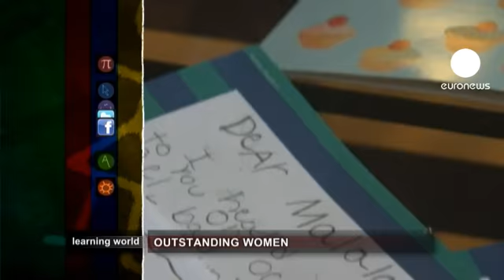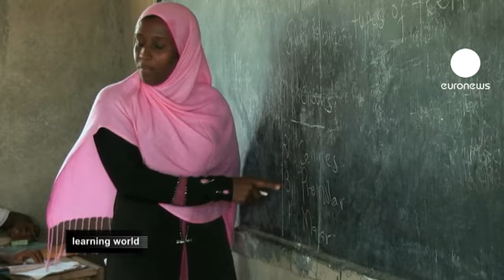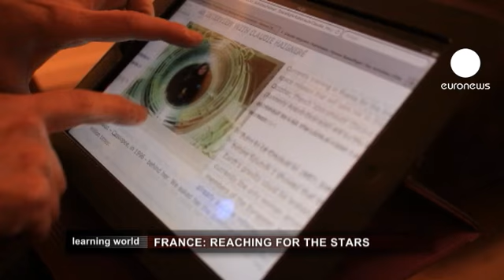euronews learning world - A luta das mulheres pela igualdade entre sexos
A questão da igualdade entre homens e mulheres não é nova. Mas a discussão mantém-se e, como vemos pelos exemplos que nos chegam de algumas partes do planeta, a discriminação do género feminino continua.

Esta semana, em Learning World, vamos mostrar-lhe quatro histórias distintas: duas revelam as dificuldades que enfrentam as mulheres no Paquistão e no coração de África; outras duas mostram casos de sucesso em França e Inglaterra.

*O drama e a luta de uma adolescente paquistanesa*

Malala Yousafzai tem 15 anos. No ano passado tornou-se conhecida como ativista pelos direitos femininos no Paquistão, enquanto blogger anónima com eco na BBC. Vítima de uma tentativa de assassinato, foi atingida a tiro na cabeça, mas sobreviveu.

A adolescente paquistanesa vê a recuperação desta tentativa de homicídio como um segunda oportunidade concedida por Deus para ajudar as mulheres. Esta ainda mais determinada, criou a Fundação Malala, é a mais jovem nomeada de sempre ao Nobel da Paz e foi eleita pela euronews a Personalidade de 2012.

*A determinação de uma refugiada no Quénia*

Menos conhecida é Suad Shariff Mohamed. Ela nasceu no meio da guerra civil na Somália. Aos 4 anos fugiu com a família para um campo de refugiados no Quénia. Foi aí que entrou na escola primária. O pai negociou o casamento dela aos 14 anos, mas Suad demoveu da ideia e convenceu-o a deixa-la prosseguir os estudos.

Suad Shariff tem 23 anos, tornou-se diretora da escola primária onde andou em criança e continua a estudar: frequenta um programa pela Internet de uma universidade norte-americana. Pelo meio, continua a lutar pelo acesso das raparigas a uma melhor educação no campo de refugiados onde ainda vive e sonha seguir as pisadas de Ban ki Moon, o atual secretário-geral das Nações Unidas.

*A médica que já foi astronauta e ministra*

Em França, encontramos Claudie Haigneré, de 55 anos. Ela foi a primeira mulher europeia a viajar no espaço e a entrar na Estação Espacial Internacional. Foi ainda ministra da Ciência e das Novas Tecnologias e mais tarde dos Assuntos Europeus. Antes de tudo, doutorou-se em medicina com 25 anos.

O antigo primeiro ministro gaulês, Jean-Pierre Raffarin, que a convidou para o Governo em 2002, recorda "uma grande mulher. pronta para o combate e que sabia sair por cima". Haigneré é a atual presidente do Palácio das Descobertas e também do maior museu da ciência da Europa, o Cité des Sciences et de l'Industrie, ambos em Paris. O seu sonho é inspirar jovens francesas a perseguir, como ela, o caminho das estrelas, mostrando-lhes que é possível vencer o trabalho duro que terão de enfrentar.

*Primeira dama, advogada e mãe de quatro*

Temos, por fim, em Inglaterra Cherie Blair, a mulher do antigo primeiro ministro britânico Tony Blair. Advogada, apoiante de causas solidárias, ativista pelos direitos das mulheres e, ao mesmo tempo, mãe de quatro filhos, Cherie confessa-nos que teve alguma sorte na vida, mas sublinha que se tornou boa profissional na área que escolheu: o Direito.

Atenta às novas politicas de educação europeias, Cherie Blair critica a estratégia limitada do programa comunitário Objetivos de Desenvolvimento do Milénio, os quais defende que deveriam ir mais além nas suas prioridades, que acusa estarem ao nível da escolaridade que a avó teve. "Precisamos de ir mais longe", atira uma das britânicas de maior sucesso da atualidade.